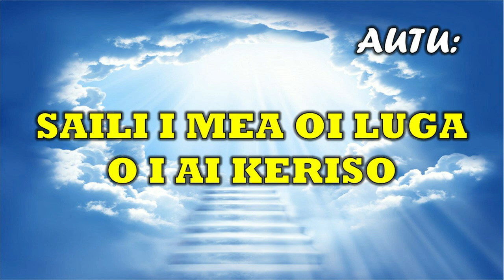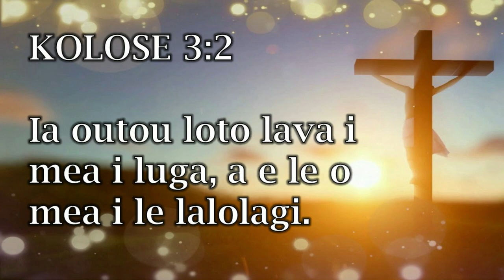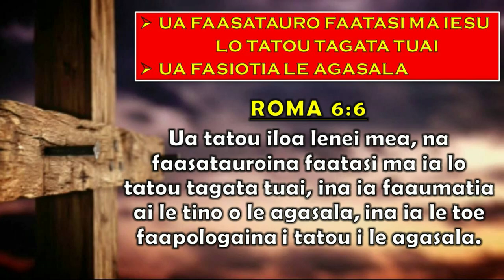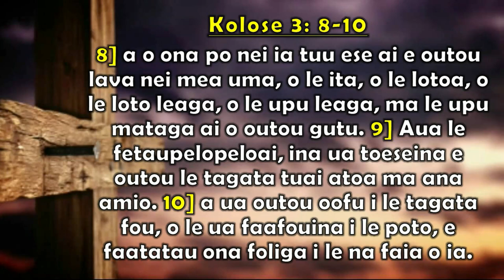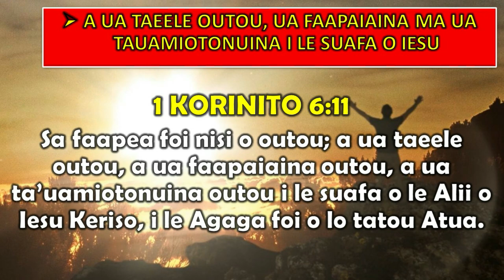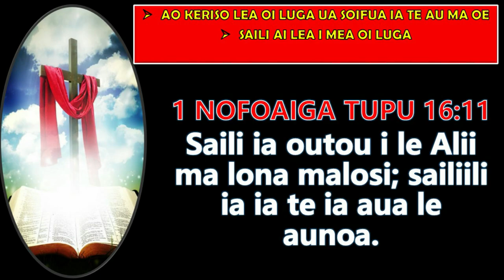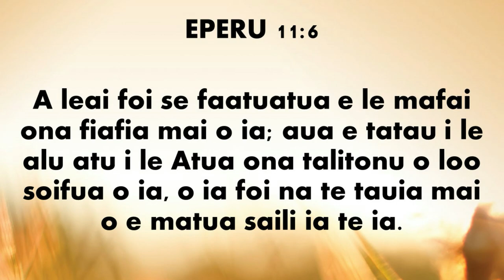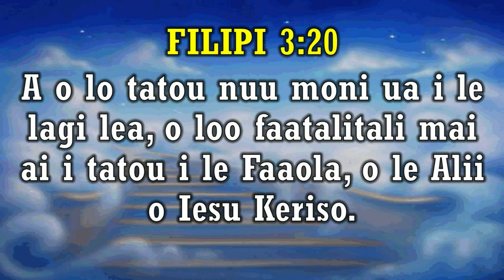SISDAC Worldwide | Online Leoleo Taeao Aug 4, 2020 - Min. Fata Lio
Online Leoleo Taeao August 4th, 2020
SISDAC Western Sydney Division

Pese Amata:
'Po o Tusia Lo'u Igoa'
(Western Sydney Voice)

Lauga:
Minister Fata Lio